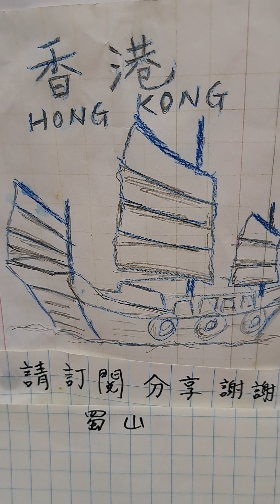蜀山，鄭少秋，結他